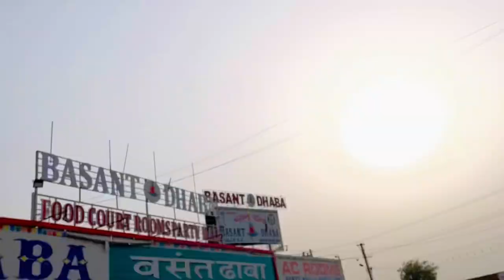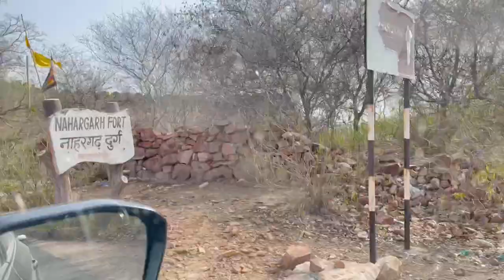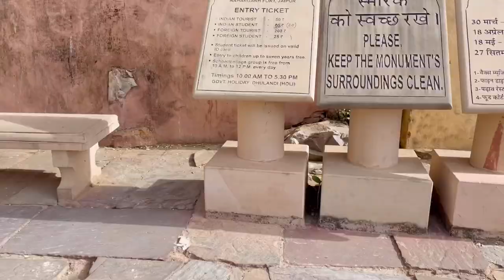khatu shyam vlog 😍